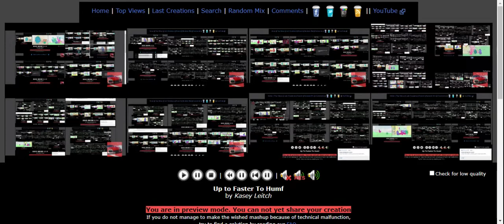Up to Faster Piggoespopparison To Humf